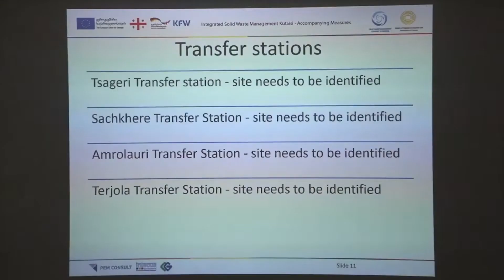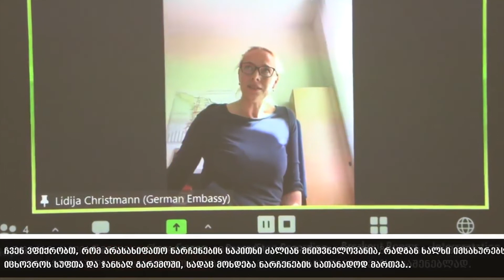მყარი ნარჩენების მართვის პროექტის ანგარიში